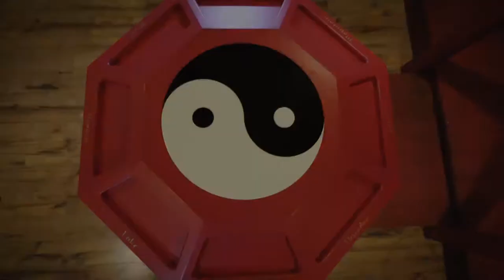The Path - Puzzle Effect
A Puzzle Effect escape room.

You are a group of explorers who have found a mysterious sacred temple which is believed to maintain balance between Heaven and Earth. After debate amongst your group, you decide to enter. You quickly discover that your entry has awoken an Ancient Evil that threatens to consume the earth. You have one hour to restore balance by completing the challenges the Ancient Evil has set before you. Fail to do so and you will seal the Earth’s fate with death and destruction.

ESCAPE ROOMS
A physical adventure game where participants are placed into a room and have to use teamwork along with elements of the room to solve a series of puzzles, find clues, and escape the room within a set time limit. Each room is themed and has a unique story line that engages the players through their environment.